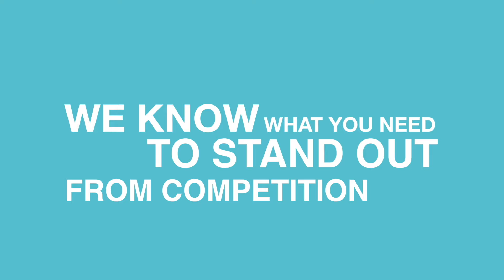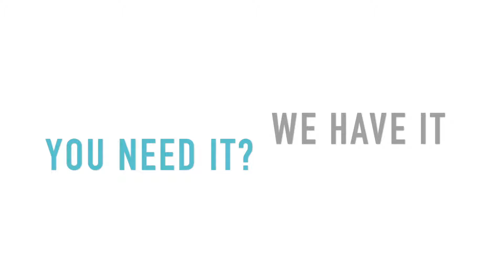Michael Lewis Marketing Suite